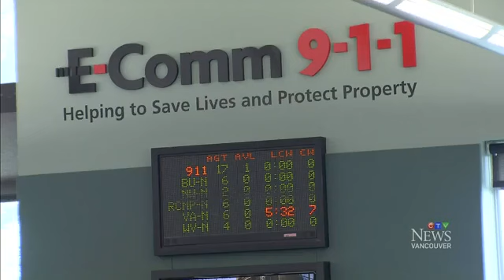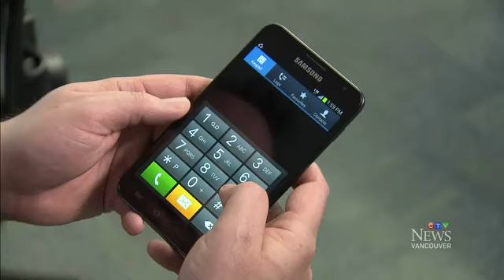Hundreds of 911 calls left unanswered during B.C. windstorm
Around 40 per cent of emergency calls never got through to E-Comm's 911 system during Metro Vancouver's massive windstorm.